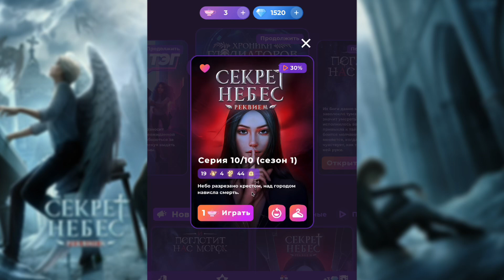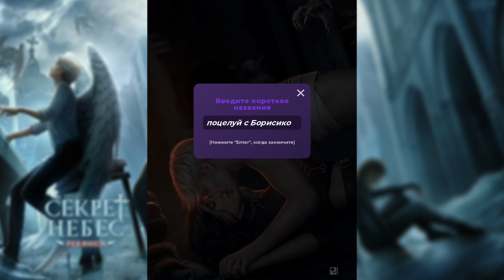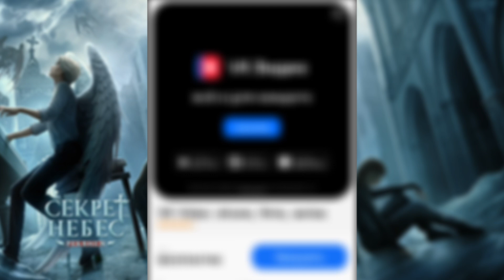СЕКРЕТ НЕБЕС Реквием 10 серия 💎 Засос с зараженным. Димка не понял 🔥 😄 | Клуб Романтики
Ведем сразу две любовные ветки (а может, и три 😄)
🐈‍⬛ 🥰 🐈‍⬛  Сцены🔞 и поддержка канала:

SLF31U  или   F1KnyI (большая i)